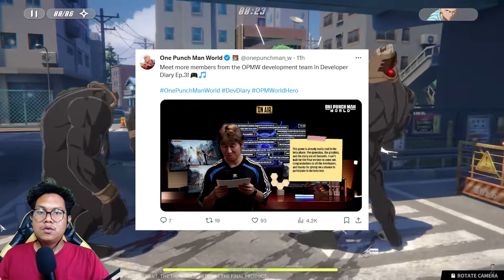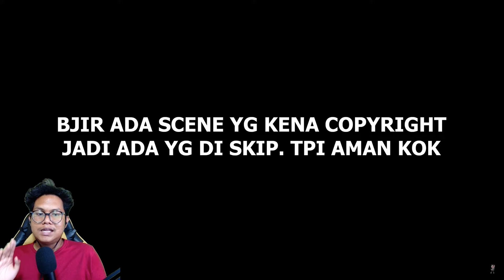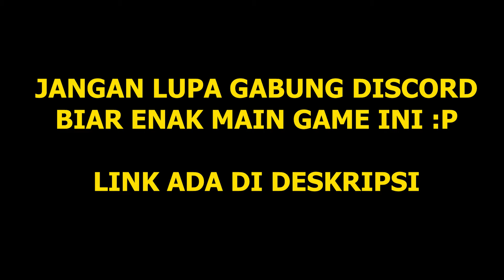Spesifikasi Minimum Mobile/PC & Informasi Terbaru | One Punch Man: World